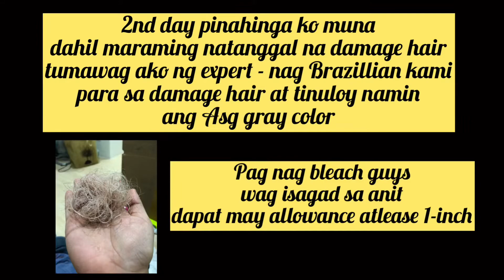DIY GRAY HAIR for Php 320 ONLY‼️| + DIY PURPLE SHAMPOO | Philippines RJAndres MAY 2020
Hello guys!

MY DIY HAIR GRAY! MEDYU FAIL LNG HUHUHU PERO LABAN LNG😂
Medyu humingi na ko ng tulong sa expert ksi medyu madami ung damage hair natakot na ko, so pina Brazillian ko na sya para ma lessen ung damage hair at lumambot na din. at ayun naging ok naman make sure na mabasa nyu ung mga NOTE ko before you proceed. Thank you

The tutorial of DIY GRAY HAIR:

Products we used:
COLISI Bleaching Powder (Blue) - Php 130
Bremod Solution 12% - Php 130
Bremod Hair Color (Ash) - Php 50
Keratin Hair Treatment - Php 5

DIY PURPLE SHAMPOO:
Gentian violet for purple shampoo ( less than 100 lang sa Botika )

REDUCE DAMAGE:
BREMOD REDUCE DAMAGE

NOTE:
Use BREMOD HAIR COLOR ASH (0.19) to achieve the perfect color

PROCEDURE:

DO SKIN TEST FIRST! Baka allergic kayo sa product. Better safe than sorry.

1. PREPARE YOUR HAIR COLORING EQUIPMENT (Plastic container, brush, rubber gloves)
2. Mix COLISI Bleaching powder with Bremod 12% solution. Ratio is 1:1. Mix it well.
3. Apply the mixed solution to the tip of your hair. Wag muna sa roots. After 20 mins, then retouch the roots.
4. Leave the hair for 45 mins to 1 hour
5. Wash your hair then use Keratin Hair Treatment. Wag nyo ishampoo.

Note again: Wag nyo ibbleach same day yung buhok nyo if naramdaman nyo ng sobrang sakit ng anit nyo. Baka magsugat like me very light lng nman ung sugat at anong mangyari sa inyo. Better to bleach again after 2-3 days depende kung kaya nyu na.

Bleach your hair 2-3 times depende kung kaya pa ng anit nyo. Pag sobrang light na ng kulay at wala ng orange yung buhok nyo, good na yun

6. Mix Bremod Hair Color (Ash) with solution then apply it to your hair for 45 mins to 1 hour.
7. Wash your hair and do not use shampoo! Use keratin hair treatment ulit.

TO MAINTAIN THE COLOR OF YOUR HAIR:
Use PURPLE SHAMPOO.
Meron sa Watsons/Shopee/Lazada

DIY PURPLE SHAMPOO:
GENTIAN VIOLET (Nabibili sa botika)
Shampoo (any brand basta wag head and shoulder)

Mix nyo yung Gentian Violet (half bottle lang) with shampoo.
Apply it for 30 mins
Or you can use it for everyday use kaso nakaka dry ng hair